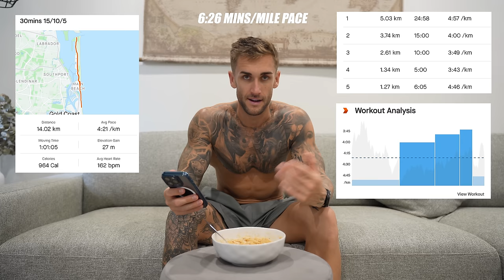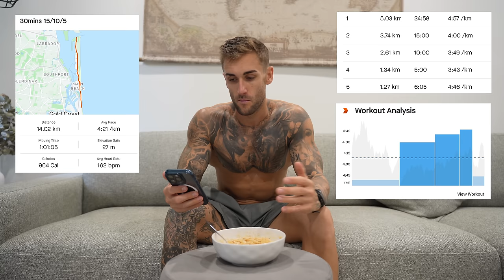MY HYBRID ATHLETE TRAINING SPLIT | Run,Lift,Ride!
In this video I run you guys through my current hybrid athlete training split consisting of 60km running, 100km on the bike and 4 gym sessions per week.